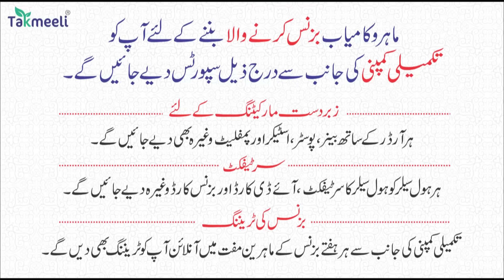27Mar | International Top 5 News | Duniya Ki 5 Khaas badi Khabrein | Viral News Live